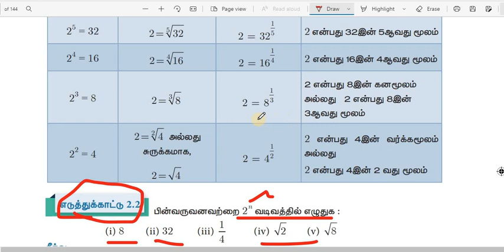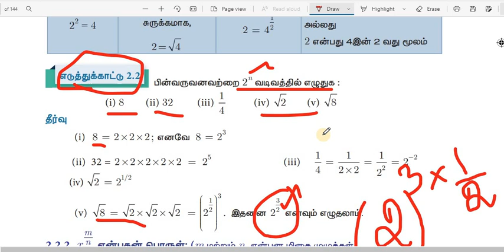சுருக்குக | simplification - 9th second term part 4 | power values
our channel provide DAILY VIDEOS TIMIE : 11 AM , 1 PM , 6 PM

2. TNPSC GROUP 2 AND 2A SYLLABUS TOPICS IN SCHOOL BOOK WITH PAGE NUMBER VIDEO LINK :

4. tnpsc group 2 and 2a syllabus topics general science in school book with page number :